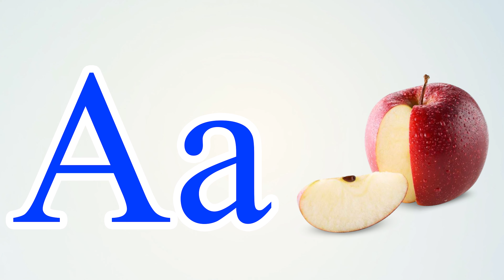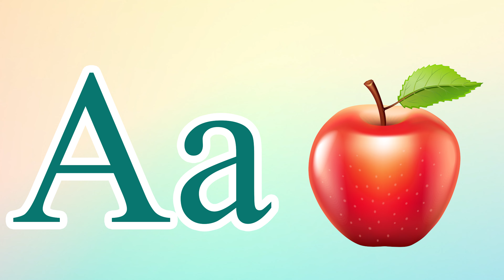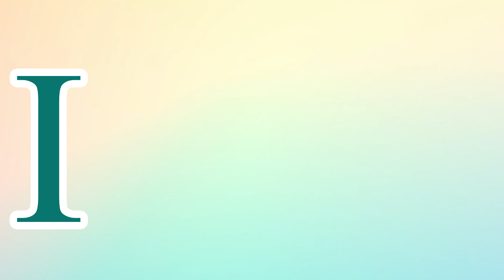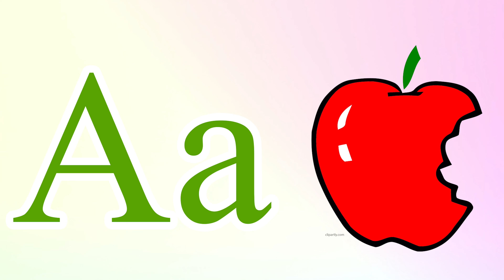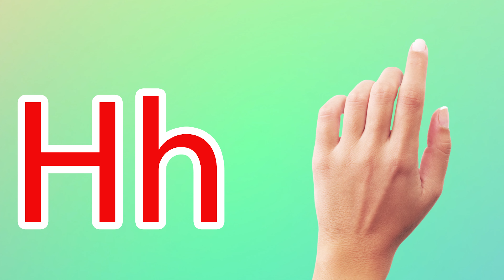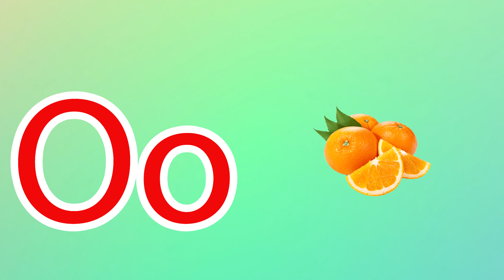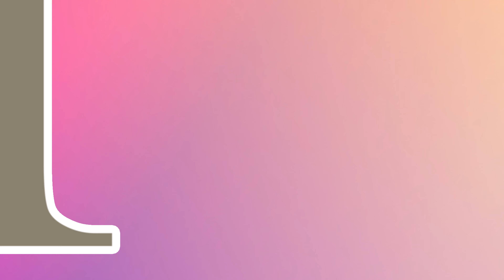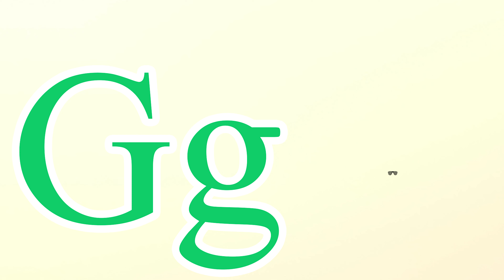Phonics Song for Toddlers A for Apple Phonics Sounds of Alphabet A to Z ABC Phonic Song|#1516